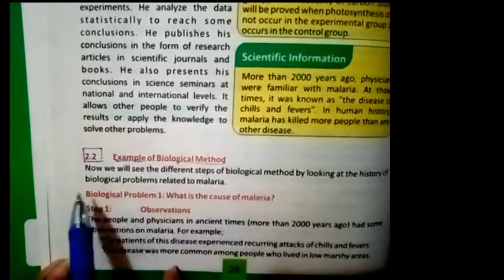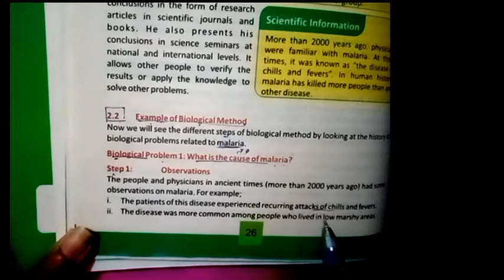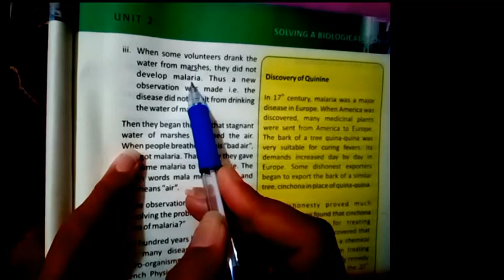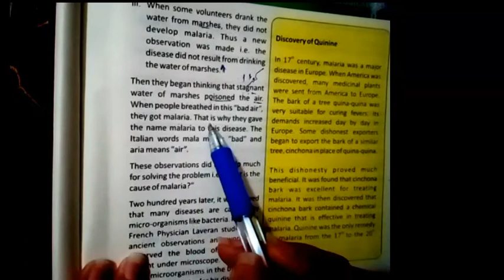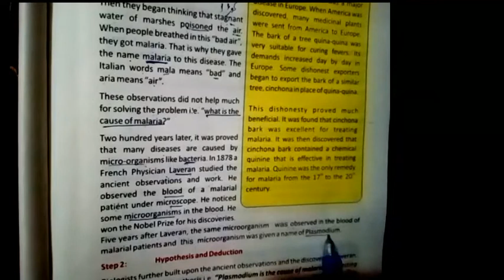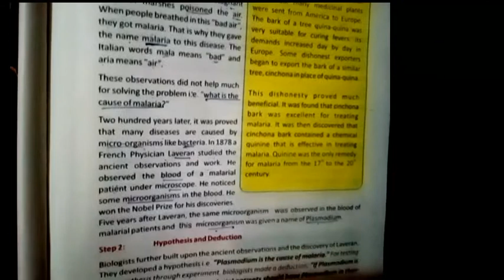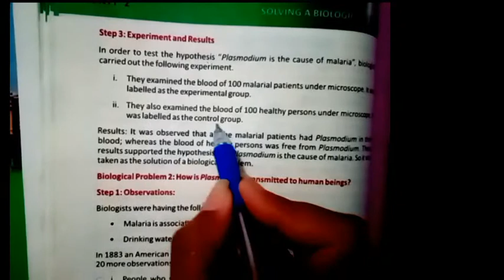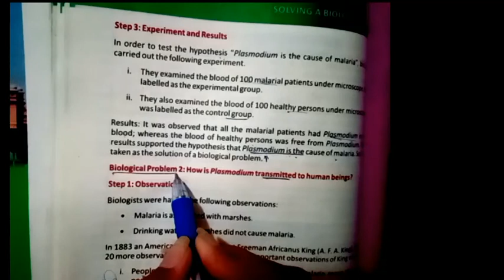Chapter # 02 class 9th FB & Kp board Eample of biological method Chapter Online academy with us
Chapter # 02 class 9th kpk Board  Chapter # 02 class 9th kpk Board and federal board example of  biological Problem
Translation, KPK Textbook Board, Biology, Distance Learning, Class 9, Briefly Described, Urdu, in urdu, Cells, Peshawar
9thbiobiological method, biological problem, solving a biological problem, obervations, top class lectures of biology in pakistan, online biology lectures, 9th class biology, nasc academy, chemistry plus
onlineacademywithus biology introduction to biological method, 9th class biology, 9th class biology chapter 2, online biology lecture 9th class, 9th class biology lecture, 9th Class Biology, chapter 2